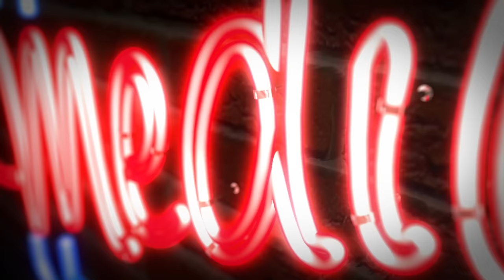"Bei TELE 5 ist niemand mehr da" - Oliver Kalkofe über das Aus von SCHLEFAZ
Holgers Roman "Hashtag DDR" ist im Solibro-Verlag erschienen - wenn du ein Exemplar mit persönlicher Widmung haben möchtest, melde dich unter - Buchpreis: 18 €.

Oliver Kalkofe nimmt Stellung zum Aus von "SchleFaZ" bei Tele 5.